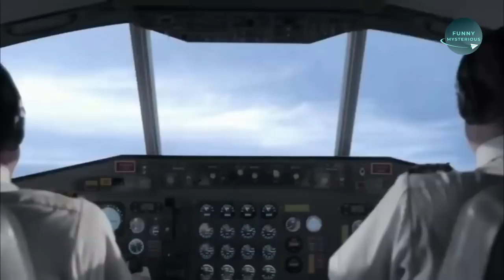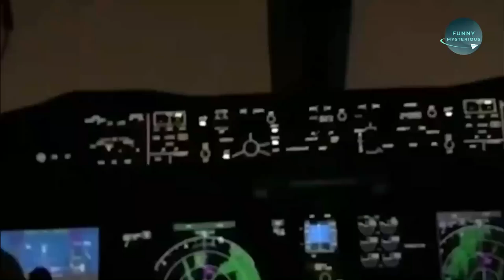এাভাবেই বিমানের ইঞ্জিন পরিক্ষা করা হয়😲 দেখলে চমকে যাবেন। How Airplane Engines Are Tested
Hello viewers,
In this video you can gather a brief knowledge about How Airplane Engines Are Tested after making & production bangla facts in this video with my Bangla voice over for educational and knowledge purpose only. Everything i discuss in this video elaborately. This video increase your knowledge about this topic. Keep watching my videos.

Title:- এাভাবেই বিমানের ইঞ্জিন পরিক্ষা করা হয়😲 দেখলে চমকে যাবেন। How Airplane Engines Are Tested

1. How Airplane Engines Are Tested
2. interesting facts
3. amazing facts
4. unknown facts
5. mysterious videos

Thanks.